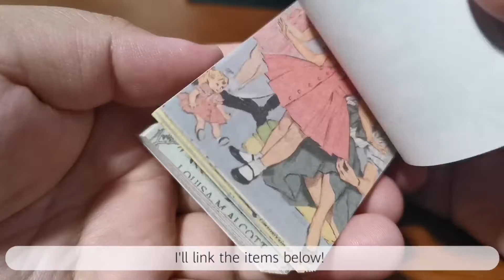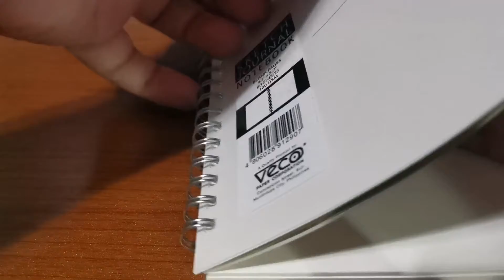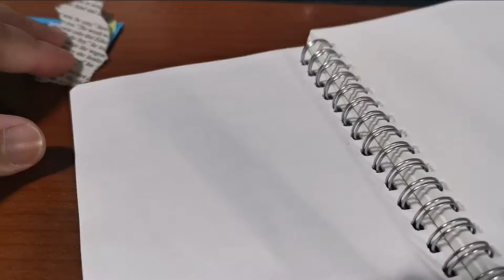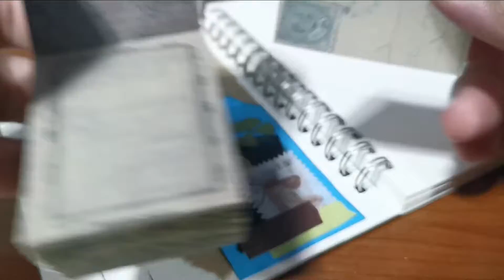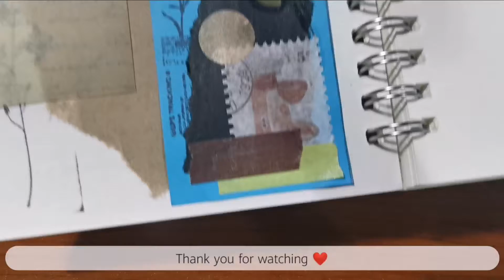junk journal + mini stationery haul ♥️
💜 Hello!!!

Thank you so much for checking out my video. I hope you check out my Facebook page where I post pages of my scrap journal!

❤️ Stationeries in Video ❤️

Do let me know if there's any products you're interested in and I'll add it in.